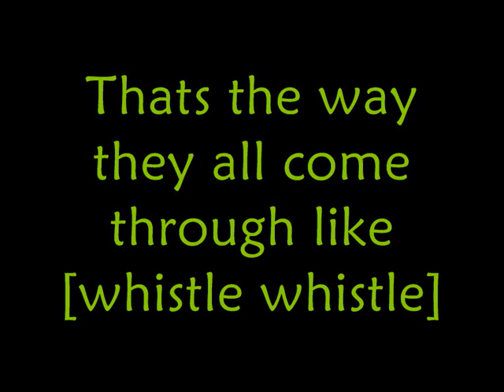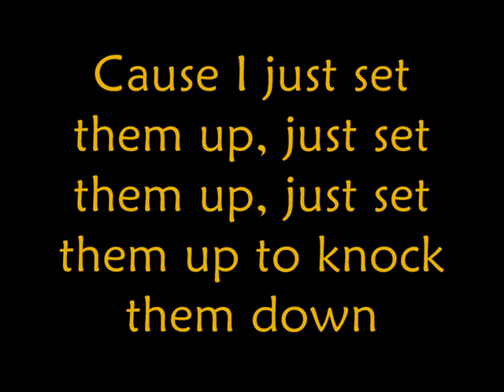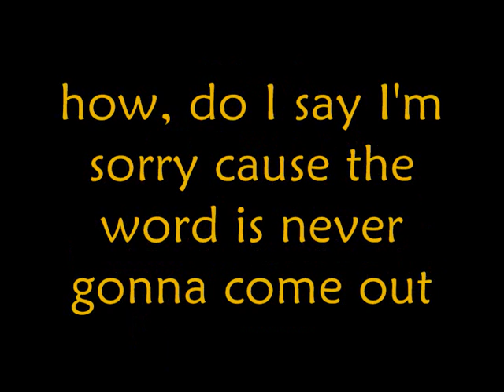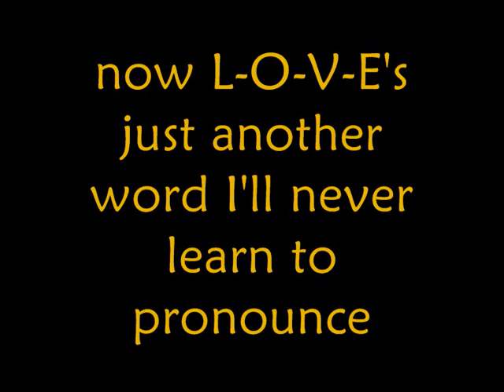3OH!3 - Starstrukk ft. Katy Perry (Lyrics)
3OH!3 - Starstrukk ft. Katy Perry

Nice legs, Daisy dukes, makes a man go [whistle]
Thats the way they all come through like [whistle whistle]
Low-cut, see-through shirts that make you [whistles]
Thats the way she come through like [whistles]

Chorus :
Katy Perry :
Cause I
Just set them up,
To knock them down

3OH!3 :
Cause I
To knock them down (down)

I think I should know, how, to make love to something innocent without leaving my fingerprints out, now
L-O-V-E's just another word I never learned to pronounce
How, do I say I'm sorry cause the word is never gonna come out, now

3OH!3 :
Tight jeans, Double D's makin' me go [whistles]
All the people on the street know [whistles whistles]
Iced-out, lit-up make the kids go [whistles]
All the people on the street know [whistle whistle]

Chorus :
Katy Perry :
Cause I

3OH!3 :
Cause I

Katy Perry :
You know that type of shit don't work with me,
whistling and trying to flirt with me
I`m really sorry I don`t know what she`s saying here
Something with me?
Don`t take it personally [whistles]
Cause we were never in love [whistles whistles]

It dosen`t really matter, who you say you are [whistles]
Sing it out the windows, of your car [whistles]
Find another girl across the bar [whistles]
Cause L-O-V-E`s not what this was [whistles whistles]

How, do I say I'm sorry cause the word ïs never gonna come out, now